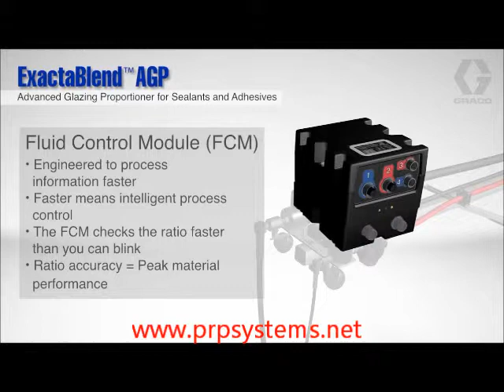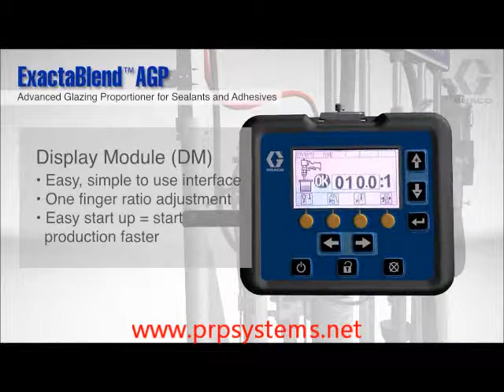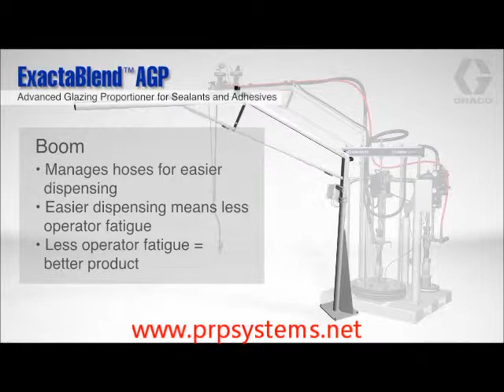Graco Exactablend AGP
Advanced Glazing Proportioner by Graco